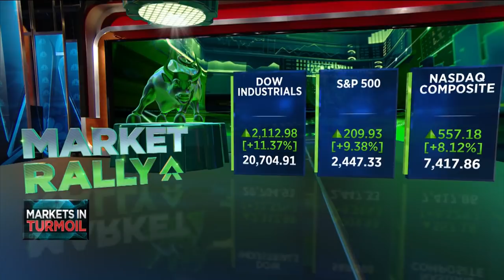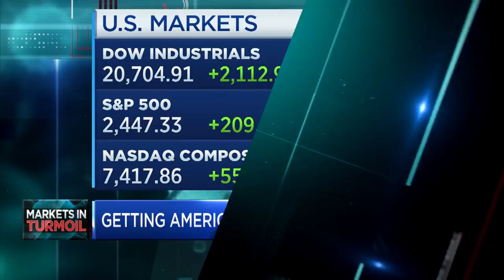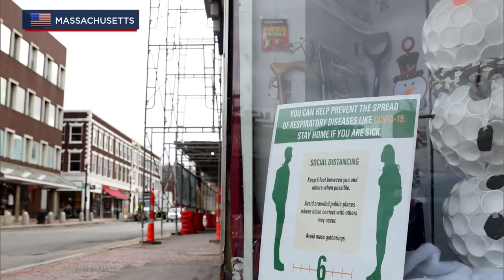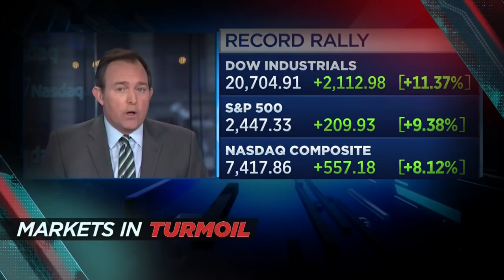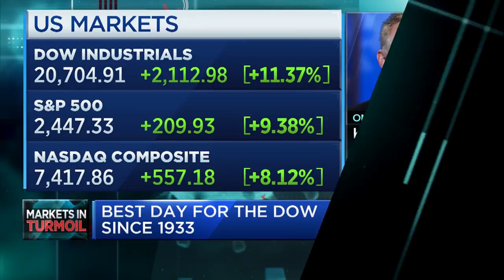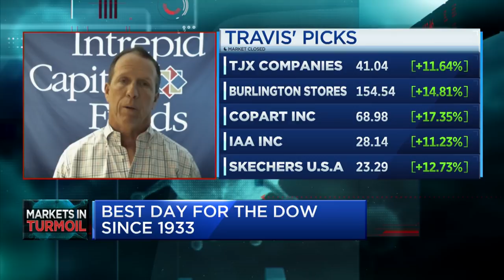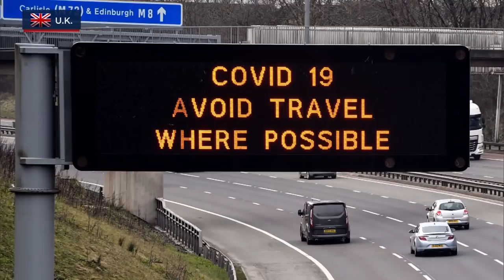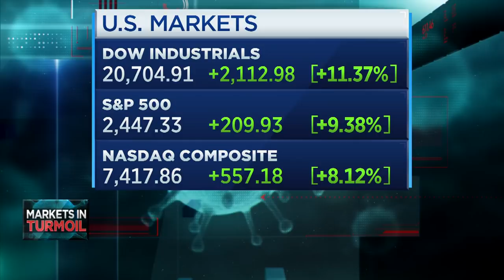CNBC Special Report: Stocks rise as deal on stimulus bill nears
Day 86 of CNBC's special coverage of the coronavirus pandemic continues. President Trump has said his goal is reopen the U.S. economy by Easter. Michael Arone of State Street Global Advisors, Jay Timmons of the National Association of Manufacturers, Dr. Tia Powell of the Montefiore Einstein Center for Bioethics, former FDA head Scott Gottlieb, Dr. Sam Torbati, Cedars-Sinai Hospital, Kevin Landis of Firsthand Capital Management, Mark Travis of Intrepid Capital and Ethan Lane of The National Cattlemen's Beef Association join.

The White House and Senate leaders reached a deal early Wednesday on a massive $2 trillion relief bill — said to be the largest rescue package in American history — to combat the economic impact of the coronavirus outbreak.

As of Wednesday morning, though, the Senate was still drafting the final details of the text. A senior Democratic aide told CNBC that due to procedural reasons, including how long it is taking the Senate to send over a draft of the bill, it is unlikely the House will vote on it Wednesday. The House needs to pass the bill before it can reach President Donald Trump’s desk.

Efforts to pass the measure have taken on urgency as hospitals, companies, states and individuals have all pleaded for needed resources to battle the pandemic. Its impact has now reached into the Senate: Sen. Rand Paul, R-Ky., earlier this week announced he has tested positive for coronavirus.

“The Senate is going to stand together, act together and pass this historic relief package today,” Senate Majority Leader Mitch McConnell said Wednesday afternoon.

In announcing the deal early Wednesday morning, the Kentucky Republican called the proposal is effectively “a war-time level of investment in our nation.” He promised the bill would rush financial assistance to Americans through direct checks to households, enhanced unemployment insurance, hundreds of billions of dollars in emergency loans to small businesses, and more resources for hospitals and medical equipment.

The Senate has yet to release the final terms of the deal. An earlier draft seen Tuesday would provide cash payments of up to $1,200 for individuals, $2,400 for married couples and $500 per child, reduced if an individual makes more than $75,000 or a couple makes more than $150,000.

The draft language also stipulated a $350 billion fund for small businesses to mitigate layoffs and support payroll.

CNBC TV